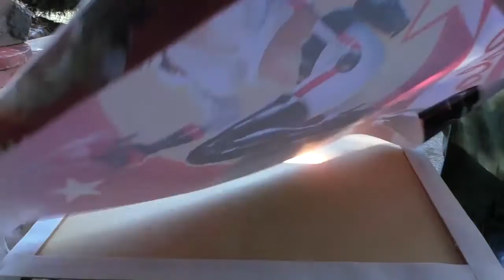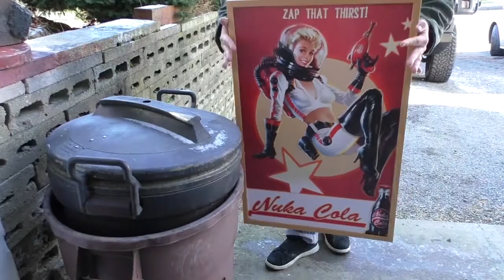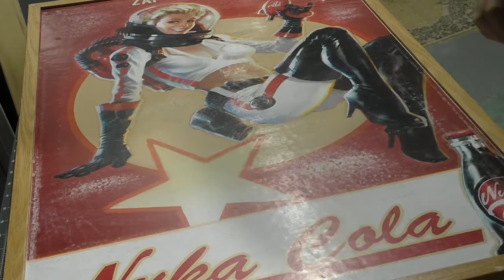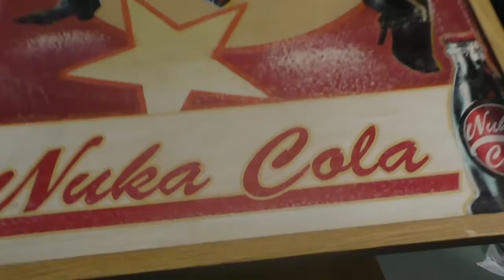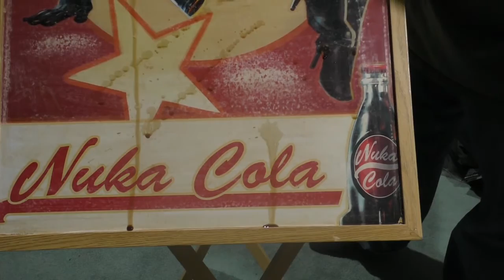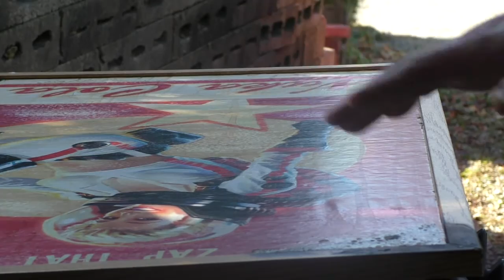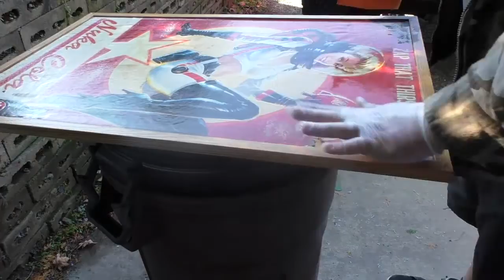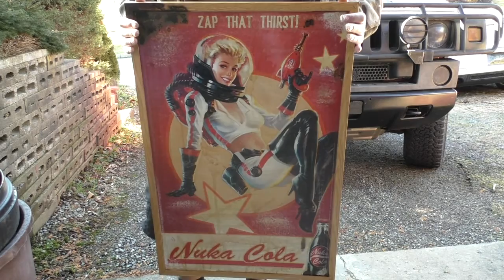🚀 Aging & Distressing a Fallout Nuka Cola Poster: DIY Guide! 🎨 | Vintage Fallout Decor Tips For Larp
In this video, Maxx ages and distresses a Fallout 4 Nuka Cola Nuka Girl poster and mounts it on a bulletin board using various techniques like coffee staining, blow-torching and sanding.

This is something that can be done with any poster to give it the appearance of age and neglect, to make it fit a post-apocalyptic aesthetic.  You can create this for home decor or use as a larp or gaming prop.

Also, you obviously do not need to use a bulletin board, I simply chose this route because I had one lying around and I wanted to be able to stick notes into in my shop if I need to.  You could frame it or just glue it to a wall or whatever you want to do.  Be creative!

I discuss several techniques and you can take or leave any of them and still end up with a cool result for your poster.  Obviously this will also work on items other than posters, like magazines, postcards, pieces of advertising, can labels and more, and I encourage you to explore aging and distressing other items.

*Even though I don't show it in the video, it'd be smart to seal this project when you are all done, as mentioned, select the proper modge podge sealing product or equivalent or use a spray like Frog Juice or even just a couple passes with a matte clear spray should take care of it for you.*